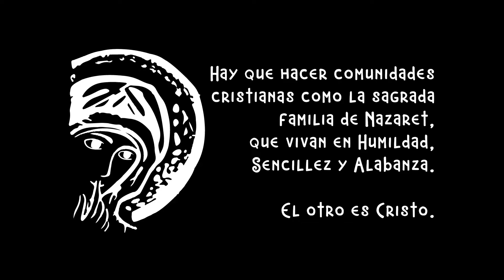Testimonios JNJ Cuenca 2024 Presbiteros